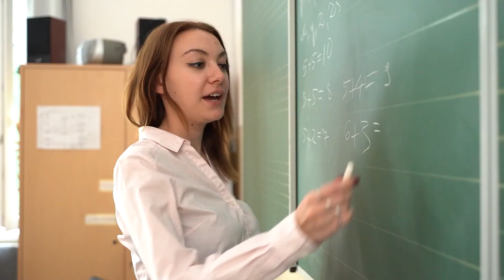Aeroguard B2B - School